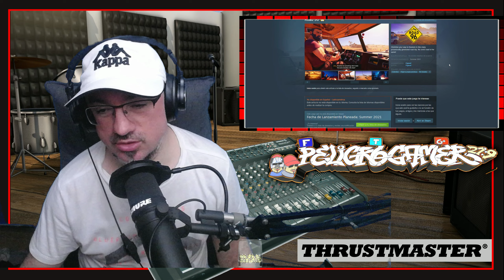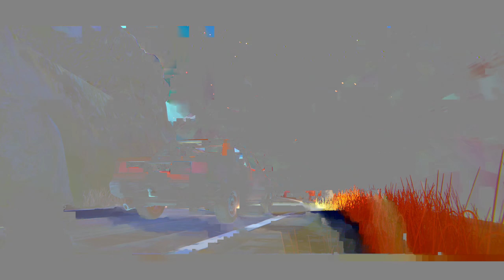Road 96 Gameplay Español 2K 🎮 UNAS DEMOS DE COMO IRA ESTO, INTERESANTE VIAJE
Road 96 Gameplay Español 2K 🎮 UNAS DEMOS DE COMO IRA ESTO, INTERESANTE VIAJE con Peligro y comentado con Gameplay en Español para ver como jugamos , UNETE Al canal para ver juegos como Road 96 ▼▼MOSTRAR MAS▼▼

Road 96    , castellano , subido a 2k-60fps

Haz autostop para llegar a la libertad en este loco viaje por carretera generado de forma procedural de la mano de reconocidos creadores independientes. ¡No hay un camino que sea el mismo para nadie!

o
▼mail de referido:▼

▆▅▃▂  PREGUNTAS FRECUENTES: ▂▃▅▆
♦ QUE EQUIPO USAS?

PANTALLAS:
-Monitor principal Benq EX3203R